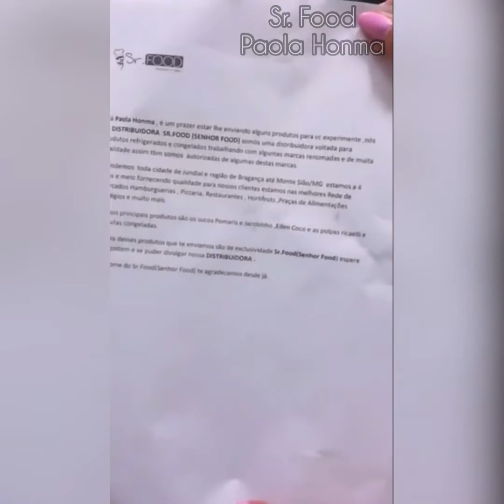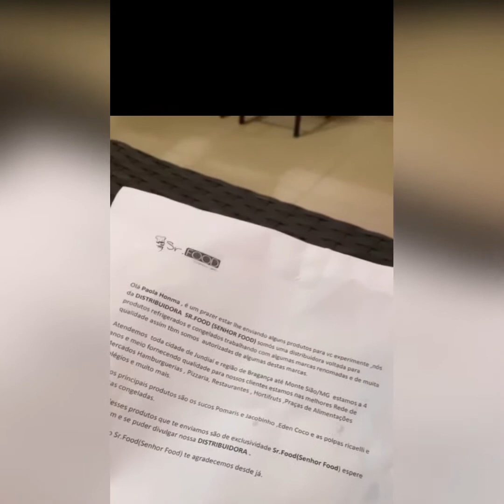VLOG: Recebidos Sr. Food | Paola Honma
A Sr. Food é uma distribuidora de Jundiaí-SP voltada para produtos refrigerados e congelados que trabalha com algumas marcas renomadas e de muita qualidade. 🍊🍏

Eles atendem toda região de Jundiaí-SP e Bragança-SP até Monte Sião-MG e fazem entrega à domicílio.

Estão há mais de 4 anos no mercado e são presentes nas melhores redes de mercados, hamburgueria, pizzaria, restaurantes, hortifrútis, praças de alimentações, colégios e muito mais. 🥥

Os seus principais produtos são os Sucos Pomaris e Jacobinho, Eden Coco, Polpas Ricaelli e frutas congeladas.

 Façam já suas encomendas e sigam ele no Instagram @srfooddistribuidora 🚚